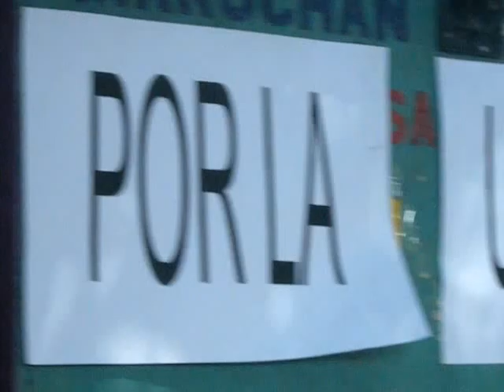reunion de liberales en el familiar 017